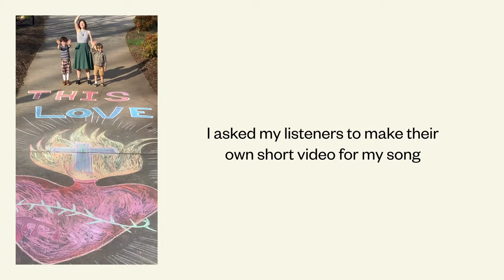This Love - Music Video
I asked my listeners to send a short clip of themselves singing or dancing to my song "This Love". This music video is made entirely of clips I was sent in from all around the world! It was such a delight to edit this video. I had almost 400 submissions, I tried to include as many as I could without it being too chaotic. Thank you SO much to everyone who took the time to be a part of this, even if it was just in a small section.